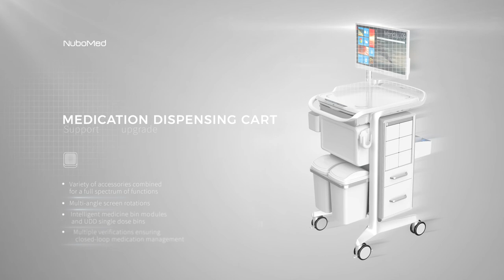Medicine Dispensing Cart - X5000 | NuboMed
The Medicine Dispensing Cart (MDC) protects the patient in these 5 crucial areas. It ensures the delivery of medication to the correct patient, with the correct dose, with the correct drug, through the correct route and at the correct time. It can be equipped with an optional scanner and printer to meet the composite requirement for a full spectrum of functions in med dispensing, nursing and treatment processes. Multiple verifications through the Intelligent Closed-Loop Medication Management System ensures the accuracy of medication administration at the point of care.